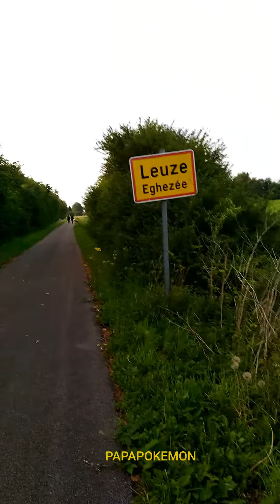DE BEAUX CHEVAUX GAMBADANT LE LONG DU RAVEL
VOUS ÊTES DEVENUS TROP NOMBREUX ET JE N'AI PLUS LE TEMPS DE RÉPONDRE A TOUTES VOS QUESTIONS ET MESSAGES. SI VOUS VOULEZ COMMUNIQUER VENEZ SUR LE GROUPE FACEBOOK OU BIEN DANS LES LIVE. MERCI LES AMIS MAIS JE SUIS TOUT SEUL POUR TOUT ET JE SUIS ÉPUISÉ.

rejoignez le groupe Facebook pour être tenu au courant des nouvelles sur Pokemon Go ou publier vos belles captures en photo ou vidéo
rencontrez d'autres dresseurs